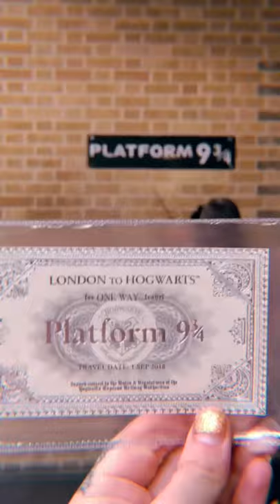Happy 20th Anniversary to Harry Potter ⚡️